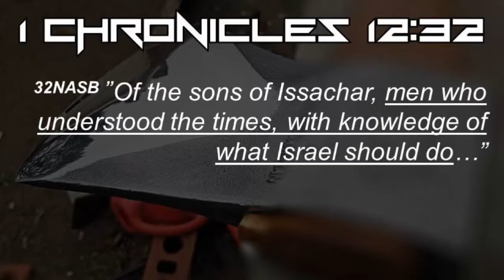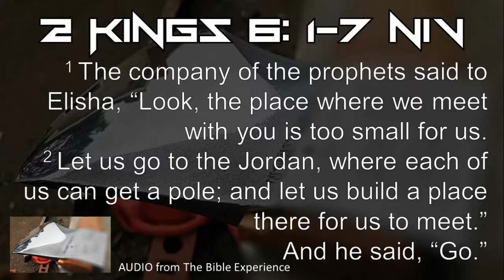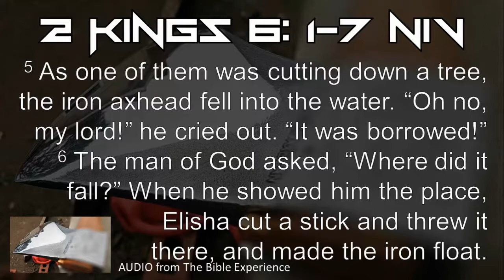The Cutting EDGE Part 1